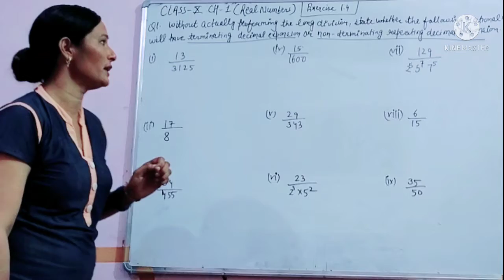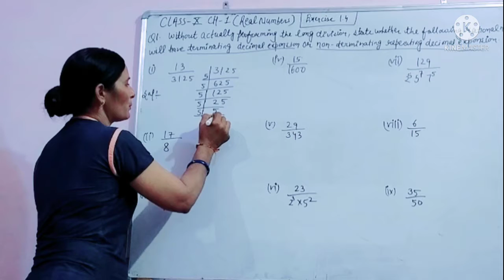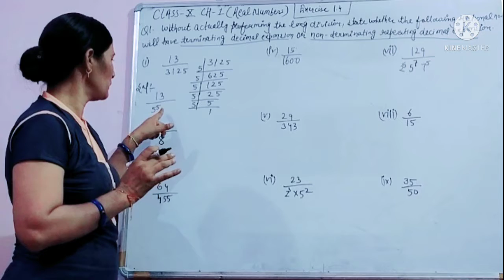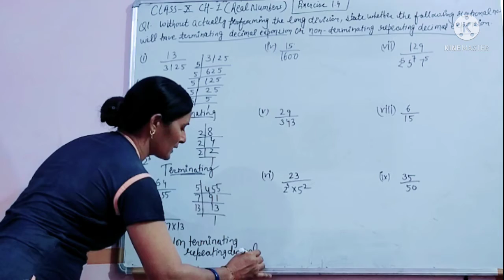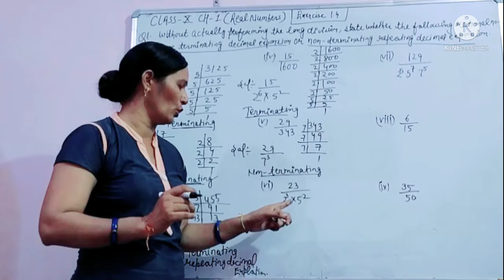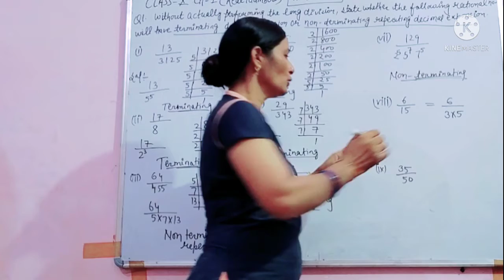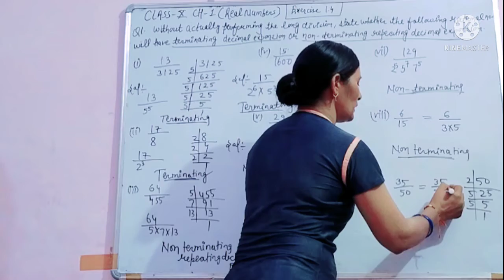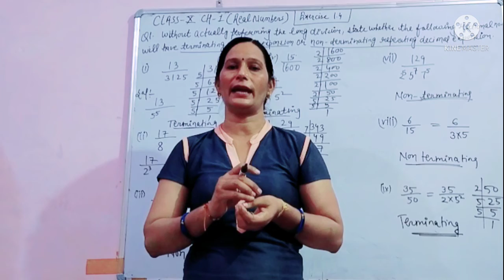Class-10 Ch-1 Ex-1.4 Question no-1 NCERT